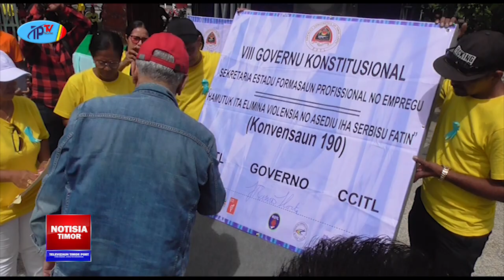HUSU EMPREZARIU SIRA ATU KRIA AMBIENTE DIAK BA TRABALLADOR SIRA